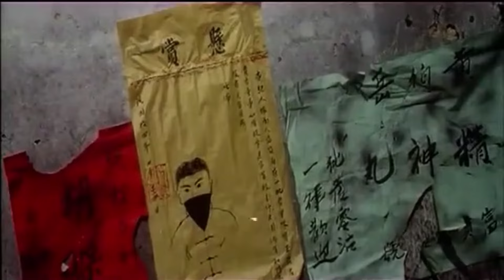MARTIAL ARTS ACTION | Snake Deadly Act Review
OG Ant takes on the classic Wilson Tong movie in another great review!!! Check it out!!!